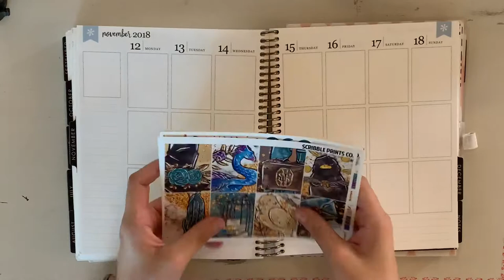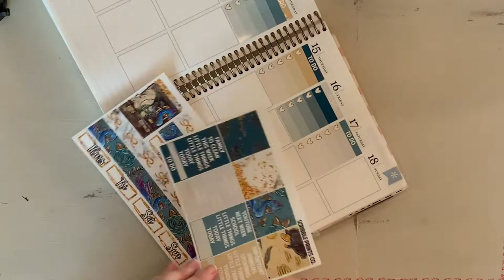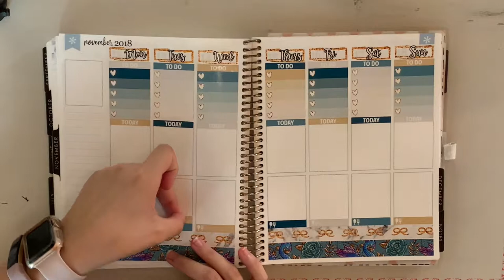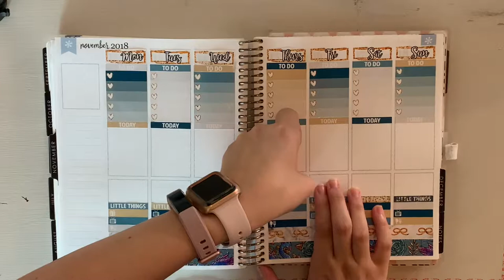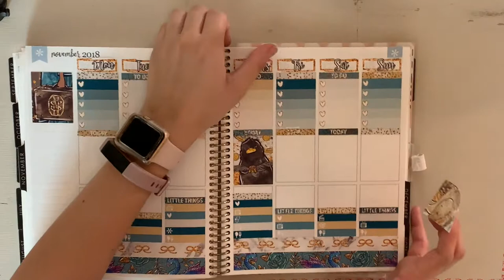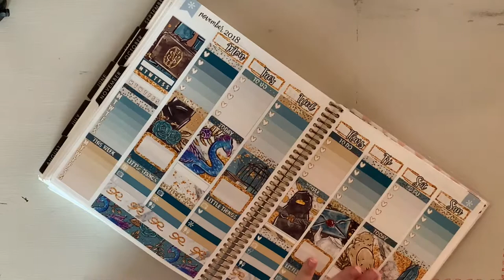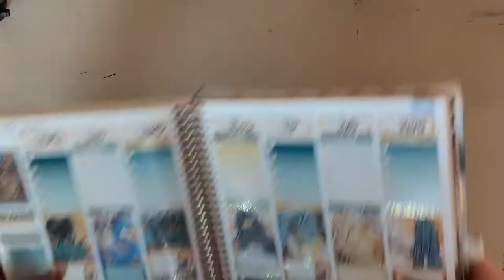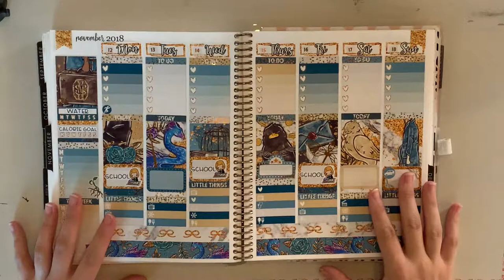PWM SPC Fantasitc Beasts Collab with Lyss_Plans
This is an extra magical week because it is a collaboration with Lyss_plans.

Questions:
1. What is your Hogwarts house?
2. Favorite magical creature?
3. Are you more Tina or Queenie?
4. "No-Maj" or "Muggle"?
5. What creatures are in your suitcase?
6. Eddie Redmayne or Ezra Cane?
7. Niffler or Bowtruckle?
8. Would you have picked Care of Magical Creatures as your Hogwarts elective?
9. What do you think of the American Wizarding World?
10. What are you most excited about for Crimes of Grindelwald?
11. What is your Ilvermorny house?
12. Dementor or Obscurus?

Equipment Used:
iPhone Attachment: x
Slice Tool